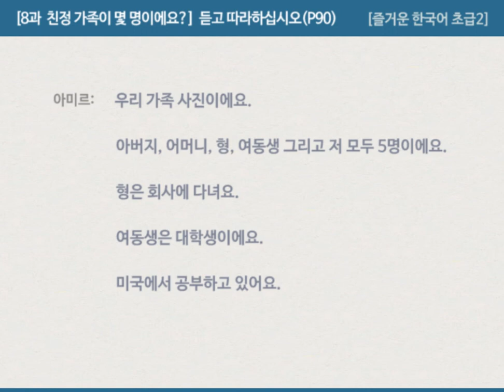[즐거운 한국어 초급2] 08과 친정 가족이 몇 명이에요? - 듣고 따라하기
00:00  대화를 듣고 문제 풀기
00:09  대본과 함께 문장 듣고 확인하기

[즐거운 한국어 초급2]  08과  친정 가족이 몇 명이에요? - 듣고 따라하십시오

아미르:
  우리 가족 사진이에요.
  아버지, 어머니, 형, 여동생 그리고 저 모두 5명이에요.
  형은 회사에 다녀요.
  여동생은 대학생이에요.
  미국에서 공부하고 있어요.

※  정답     1.  ③       2.  1) X      2) X